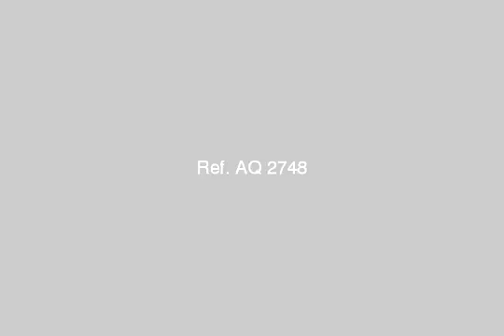Marina Gate 5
- قرية مارينا العلمين بالساحل الشمالي بمصر - Egypt Real Estate |    North Coast |        Villas For Rent